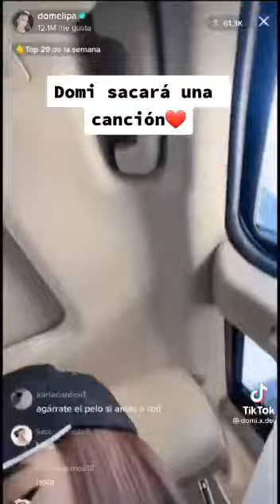Domelipa sacará musica